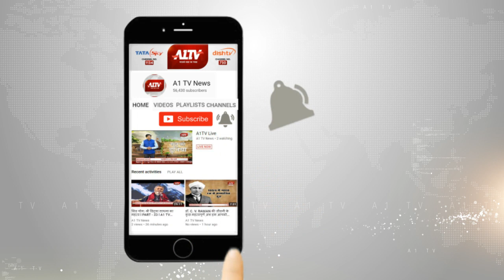डूंगरपुर : पेट्रोल पंप ब्लास्ट की जांच के लिए जयपुर और मुंबई से टीम पहुंची